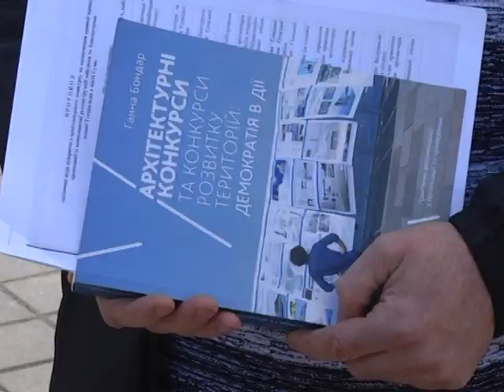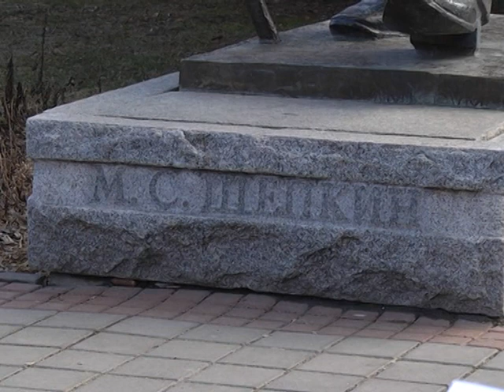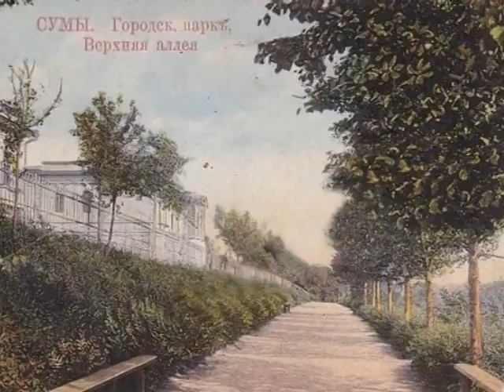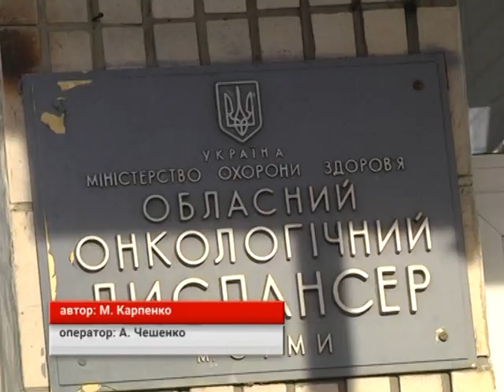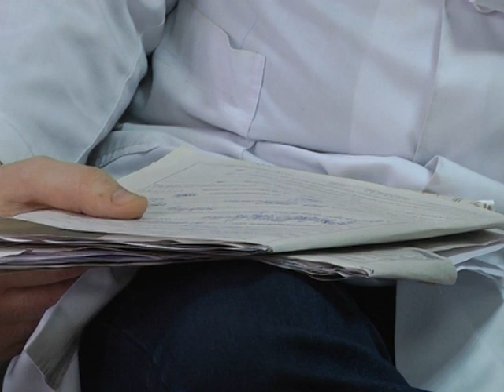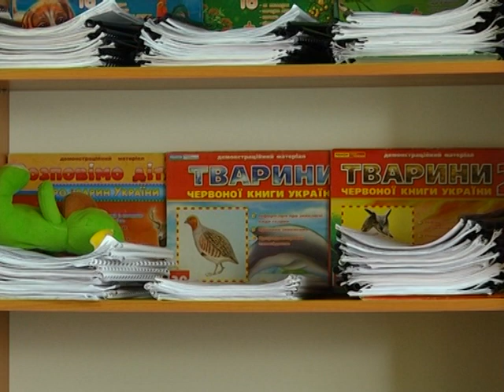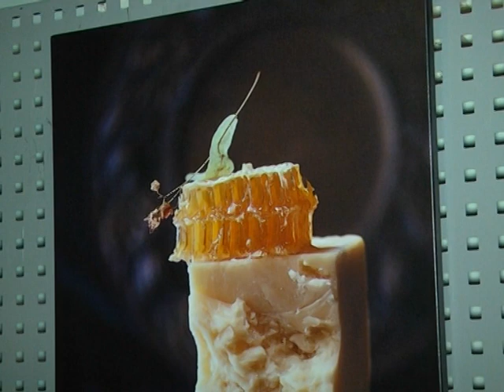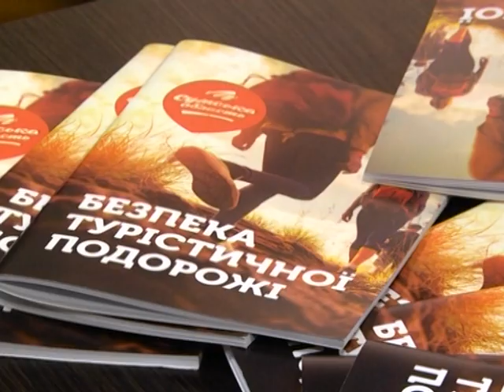Новини 19 березня 2019